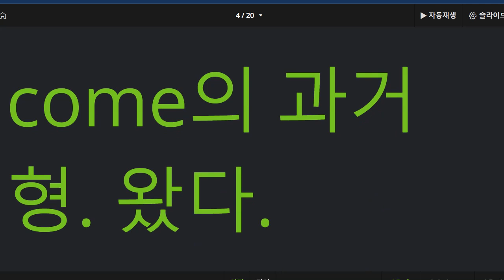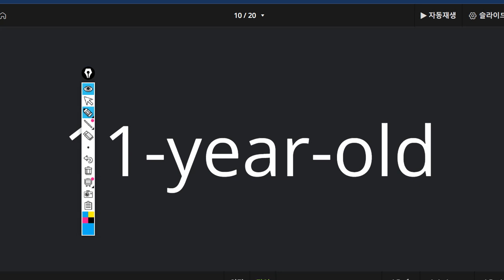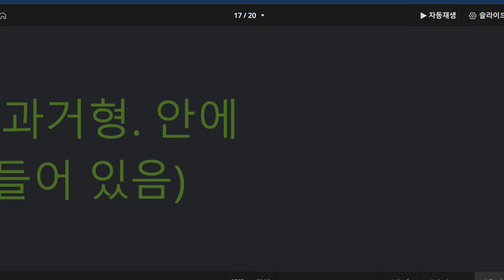백민철 2022 10 02 초등 어휘 보강